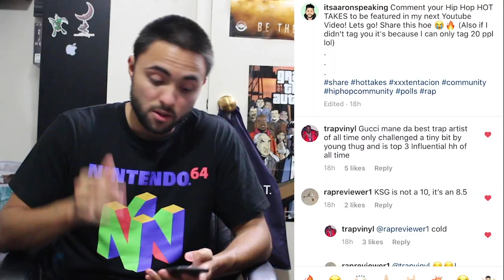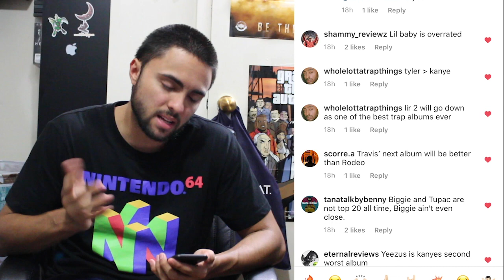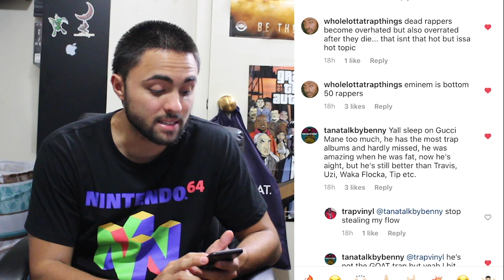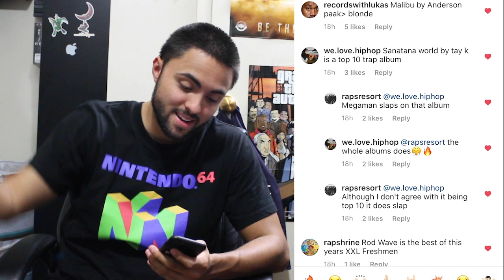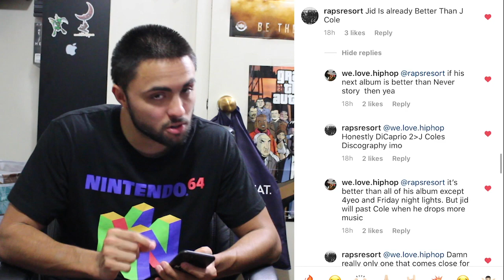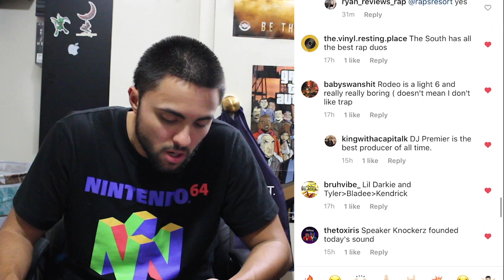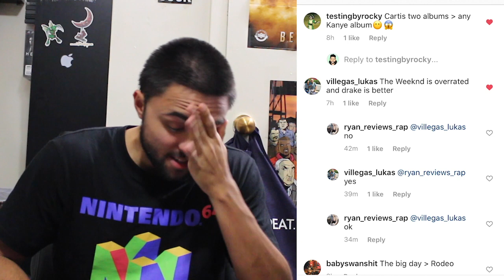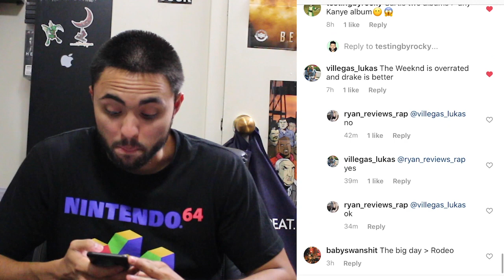These Hot Takes Are SPICY!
Bruh...